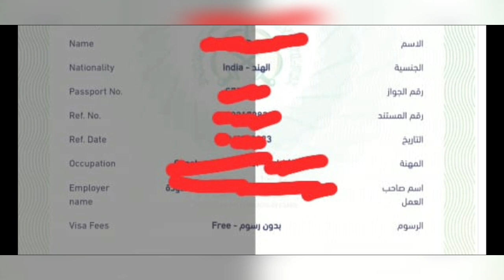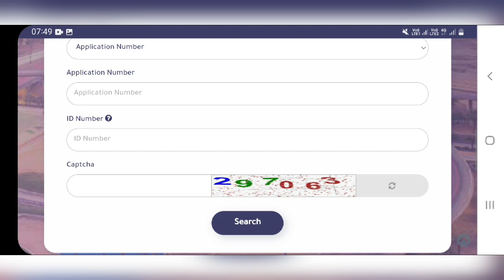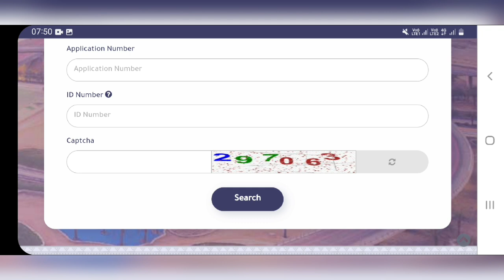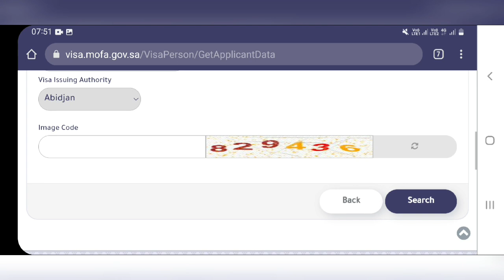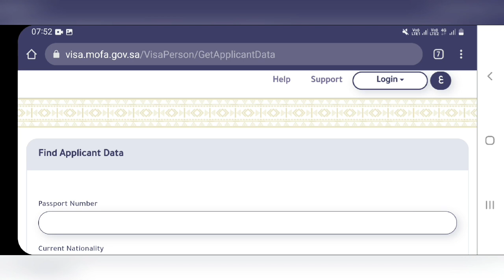சவூதி வேலை Visa எச்சரிக்கை❌️ | how to print saudi Visa | saudi tamil news | ksa | tnjobacademy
சவூதி வேலை Visa எச்சரிக்கை❌️ | how to print saudi E-Visa | saudi tamil news | ksa | tnjobacademy